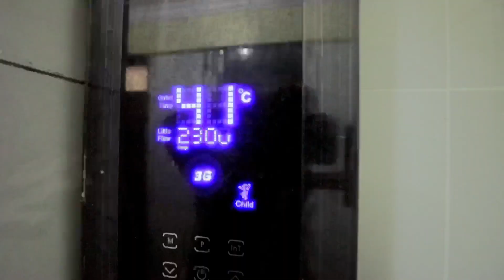Interior Design | Apartment redesign | Interior Accessories and setup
In this project we made a custom
paintwork bedroom lighting to the clients taste.